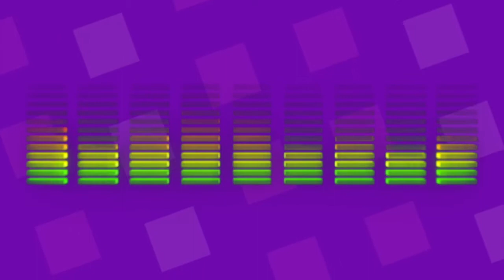Con todos menos conmigo